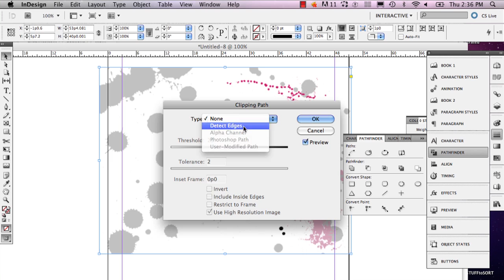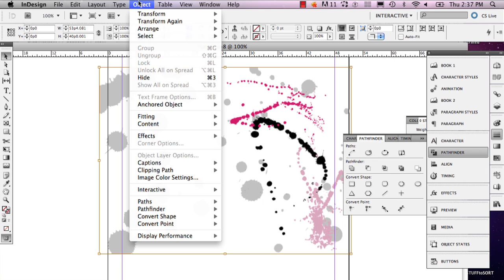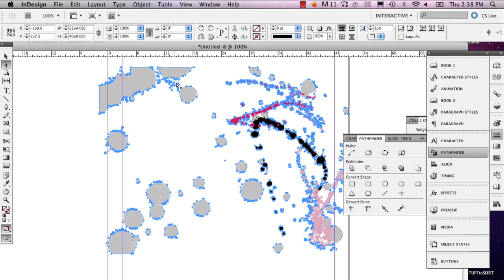How to Remove an Object in a Picture on InDesign : InDesign Tutorials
Removing an object in a picture in InDesign is easy, so long as you know which tools to use and how to best use them. Remove an object in a picture in InDesign with help from a well-versed web, graphic and illustrative designer in this free video clip.

Series Description: Adobe InDesign is a powerful computer program that can be used to create flyers, posters, books, websites and more. Get tips on how to use Adobe InDesign and learn a few tricks that you may not know with help from a well-versed web, graphic and illustrative designer in this free video series.